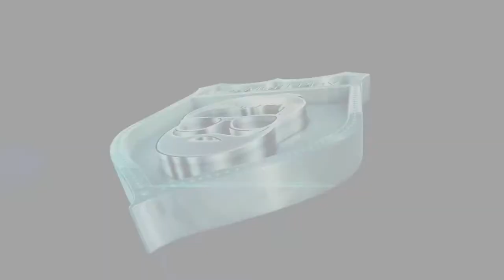LS 2015 | Two Rivers Multiplayer | Raps & Weizen ernte [21][Full HD]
► Ihr träumt davon zusammen mit anderen als Landwirt die Felder zu bestellen und einen Hof zu verwalten? Dann spielt mit uns LS 15 auf dem YouTube Community Server. Jeder ist willkommen und kann mitspielen!

► TeamSpeak 3 Server:
► ts3.letsmultiplay.de:1410

Videoempfehlung: "PLAYERUNKNOWN'S BATTLEGROUNDS: Highlights | Kills | Crashes"